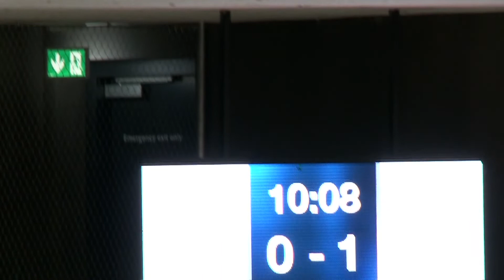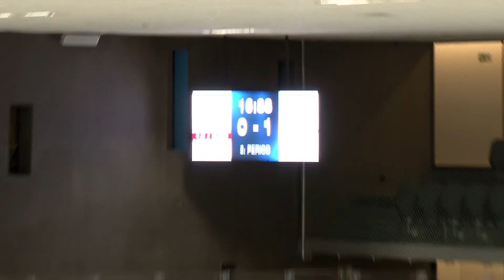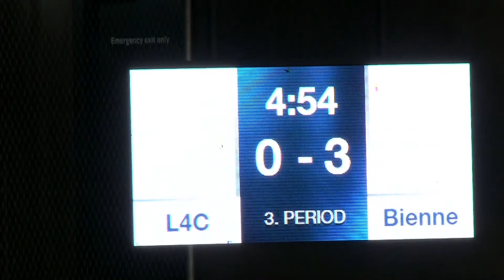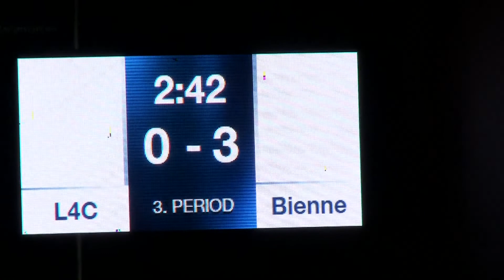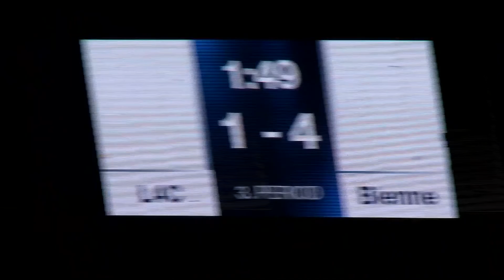Swiss U20 Elit Game (2022 01 16) HC Lausanne vs EHC Bienne